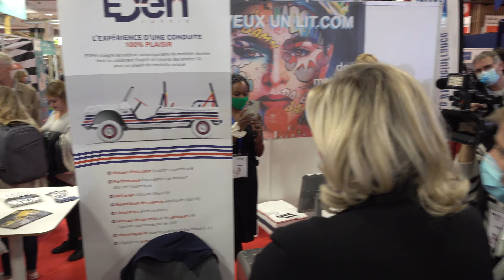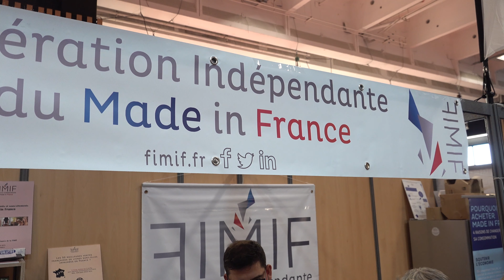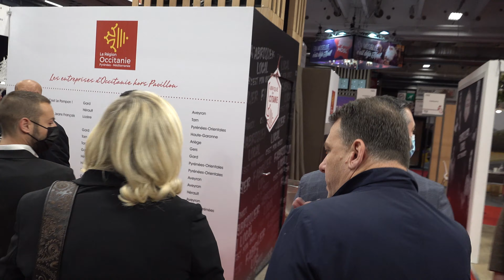Marine Le Pen au salon du made in France (12 novembre 2021, Paris) [4K]